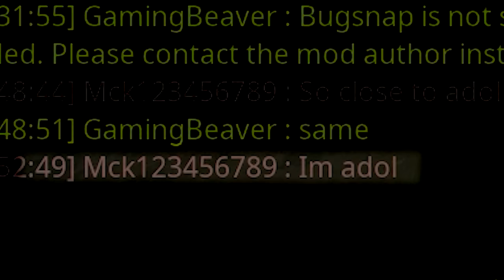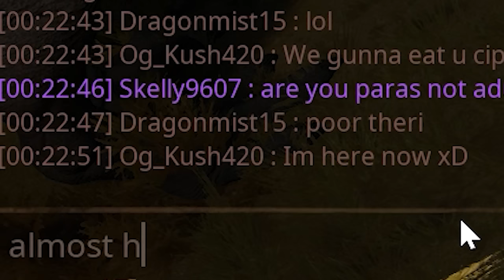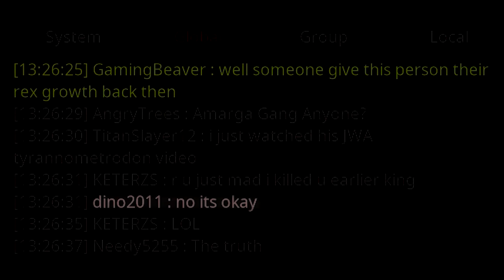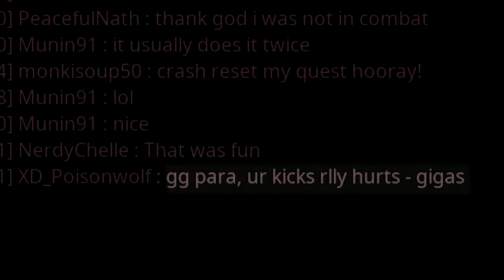A Carnivore's Bane - Life of a Parasaurolophus | Path Of Titans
Herbivores are equipt with some of the deadliest weapons, horns, spikes, clubs. There is however one that doesn't have any of those. How would it survive in a world that wants to eat it?